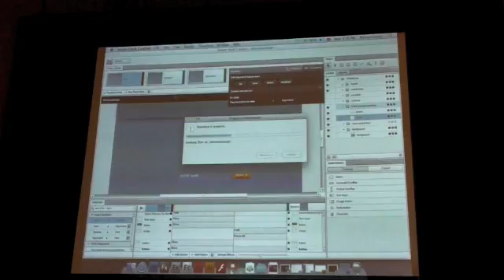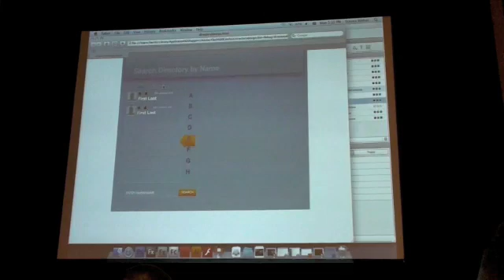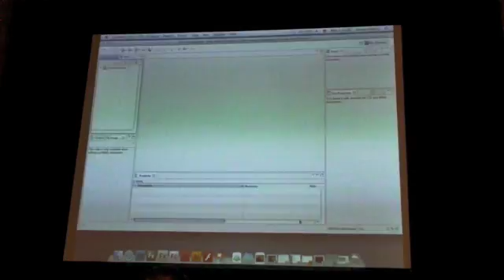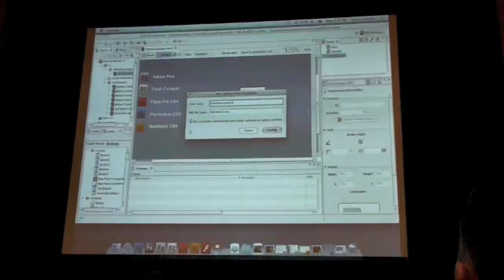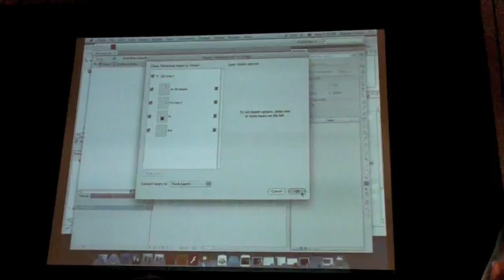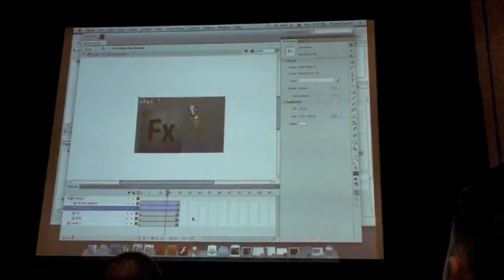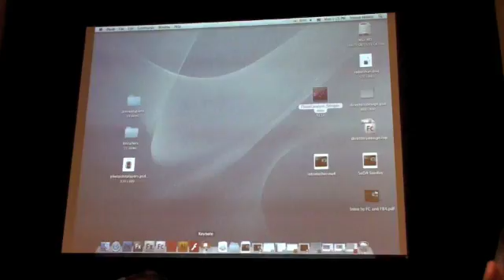Flash Catalyst - Max 2008 Preview Part2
Recorded at Max 2008 in San Francisco, showing the functionalities of Adobe Flash Catalyst. This is just so cool!